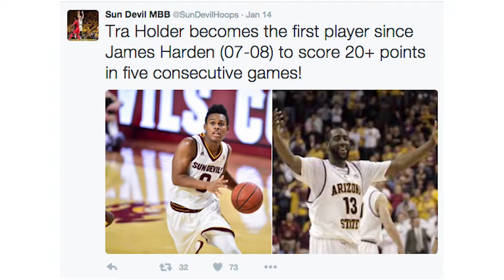Spotlight - Tra Holder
(Originally published on 01/27/2016) WATCH and learn more about Sun Devil men's basketball sophomore guard Tra Holder.